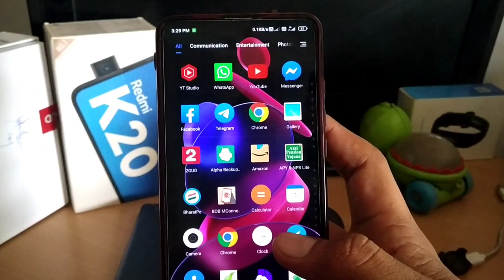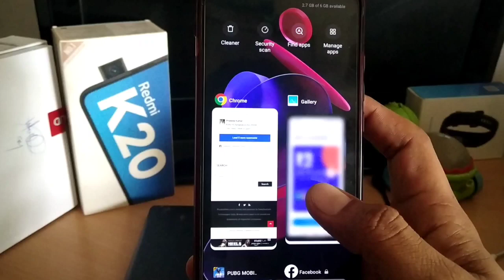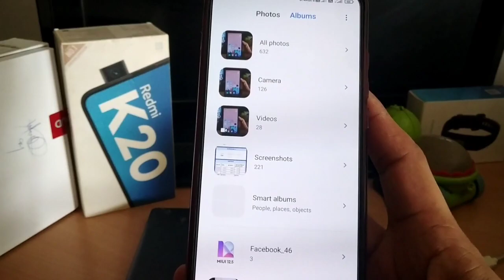MIUI 12.5.1.0 ANDROID 11 POCO M2/PRO STABLE UPDATE ROLLOUT 😲| INDIAN USER MI PILOT TESTER🔥🔥